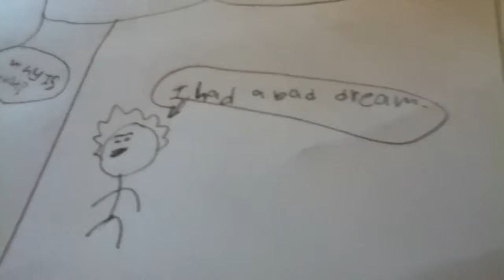Stick wars ep.one a comic that I am making